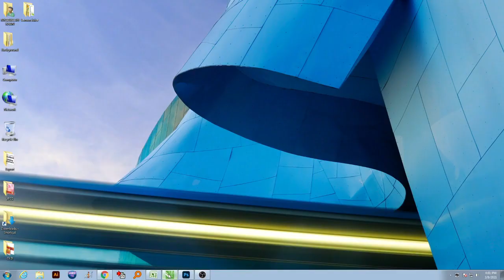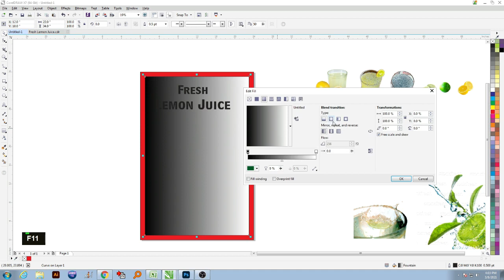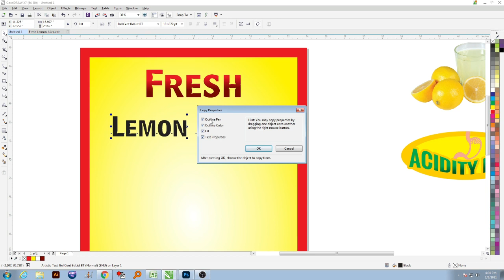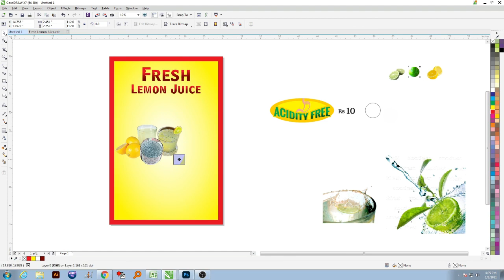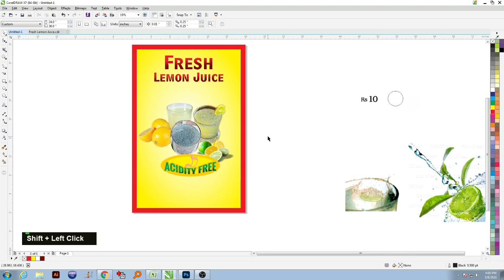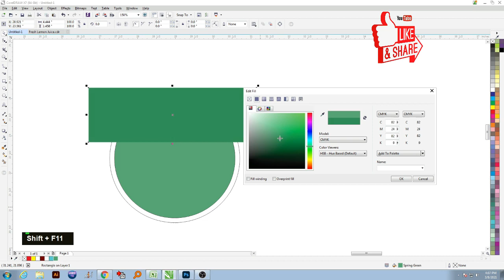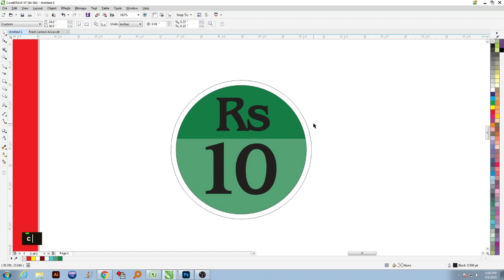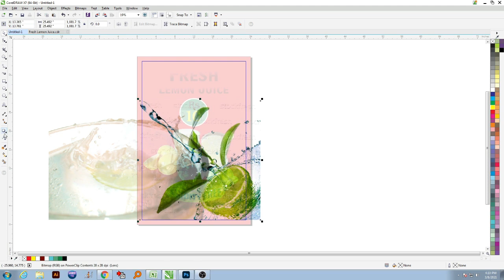Fresh Lemon Juice Banner | Poster Design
Make Graphics Design In Corel Draw Banners, Poster, Hoardings, Pole Kiosks, Pamphlet Designing, Visiting Cards etc.